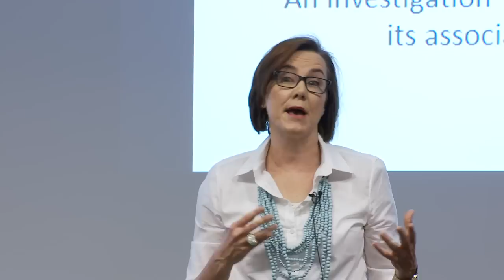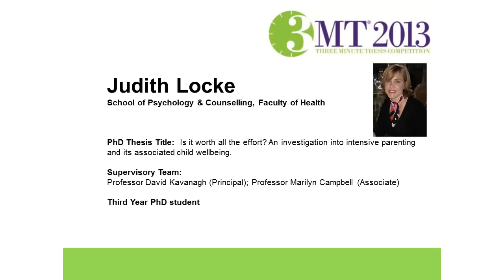Three Minute Thesis (3MT) 2013 QUT runner up - Judith Locke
Judith Locke, School of Psychology and Counselling, Faculty of Health was the runner up of QUT's 2013 competition. She spoke about her research in over-parenting and child wellbeing.